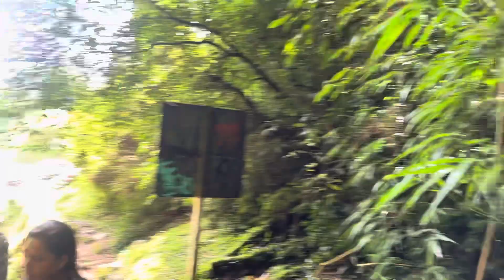A PRIMEIRA CACHOEIRA DA GRACIOSA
Mata atlântica preservada.